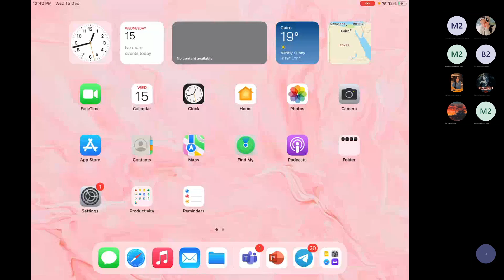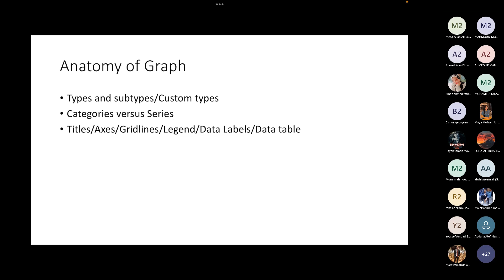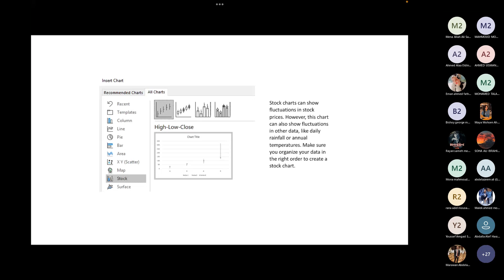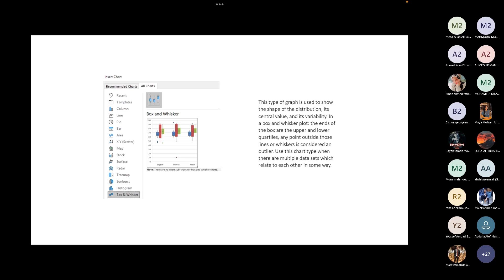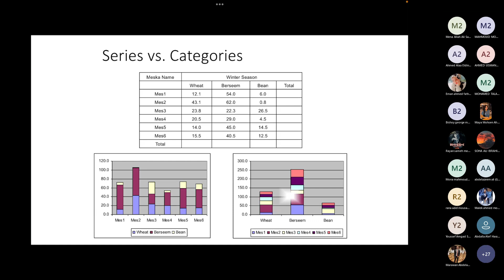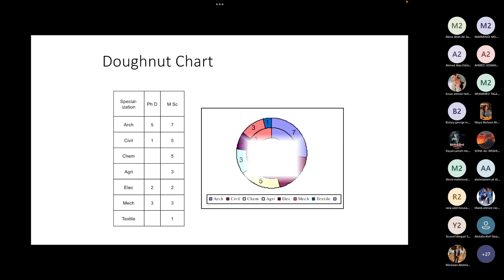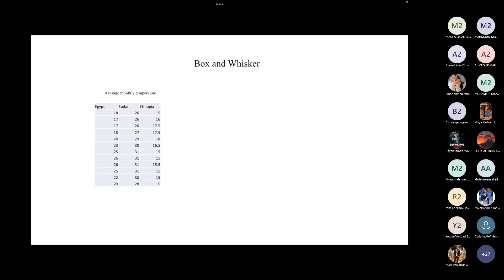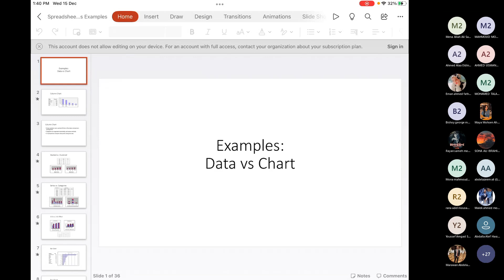[ASU112] Report Writing & Communication skills - Lec.(7) - Dr. Marwa Abo El-Nasr - Fall 2021